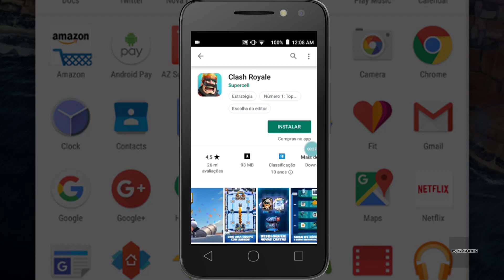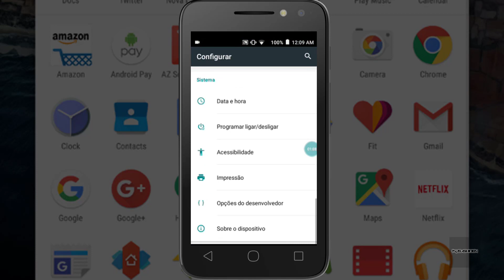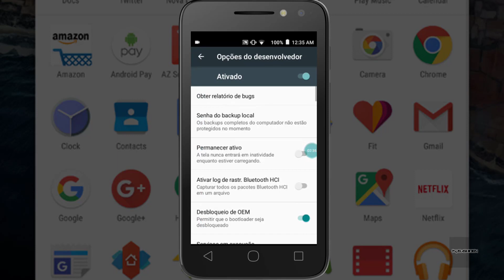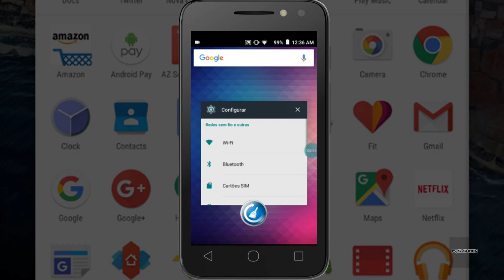Rom AOSP Pura Para Alcatel Pixi 4 4034 ( A Melhor E Mais Estável De Todas )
Existem diversas custom roms para o Alcatel Pixi 4, mas a grande maioria delas possui algum tipo de bug ou incompatibilidade com aplicativos, mas finalmente encontrei uma rom pura, limpa, sem bloatware, e sem nenhum bug.

A Pure AOSP é uma rom leve, limpa, rápida e extremamente eficiente. Muito boa para jogos também. A rom perfeita pro Pixi 4.